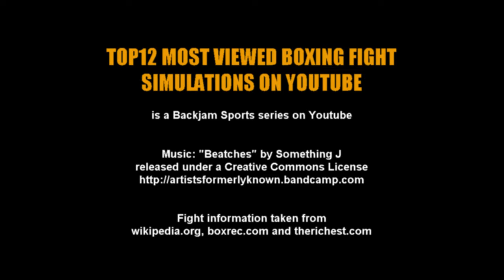Manny Pacquiao vs Shane Mosley | Top12 Most Viewed Boxing Fight Simulations [Fight Night Champion]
Manny Pacquiao vs Shane Mosley | Top12 Most Viewed Boxing Fight Simulations on Youtube [Fight Night Champion]

Manny Pacquiao vs. Shane Mosley was a welterweight boxing fight, billed as "The Undaunted".

Pacquiao was heavily favored to win, as many fans and critics believed that Mosley was past his prime. Shane Mosley stated that if he lost badly to Pacquiao he may retire.

The contest generated huge numbers through pay-per-view: The purchase price of the event was $55 for American Households,
and the bout generated more than $75 million in television revenue.

For his night's work, Manny Pacquiao earned $20 million, while Shane Mosley took home $5 million...

released under a creative common license

Fight information taken from wikipedia.org, boxrec.com and therichest.com

It helps out tremendously and only takes a few seconds!

Top12 Most Viewed Boxing Fight Simulations on Youtube is a backjam sports series on youtube. Simulated with EA Sports' "Fight Night Champion" video game.

The series includes the following bouts:
#1 Evander Holyfield vs George Foreman
#2 Mike Tyson vs Peter McNeeley
#3 Mike Tyson vs Evander Holyfield
#4 Mike Tyson vs Evander Holyfield "2" [rematch]
#5 Oscar De La Hoya vs Felix Trinidad
#6 Mike Tyson vs Lennox Lewis
#7 Floyd Mayweather vs Oscar De La Hoya
#8 Manny Pacquiao vs Shane Mosley
#9 Manny Pacquiao vs Juan Manuel Marquez
#10 Floyd Mayweather vs Miguel Cotto
#11 Floyd Mayweather vs Saul Alvarez
#12 Floyd Mayweather vs Manny Pacquiao

pac-man | the destroyer | the mexicutioner | the filipino slugger | the nation's fist | sugar shane | boxing simulation | top 10 | cpu vs cpu | full fight | simulation boxing | heavyweight boxing | teddy atlas | joe tessitore | knockout | most grossing boxing fights of all-time | fnc | best boxing matches of all-time